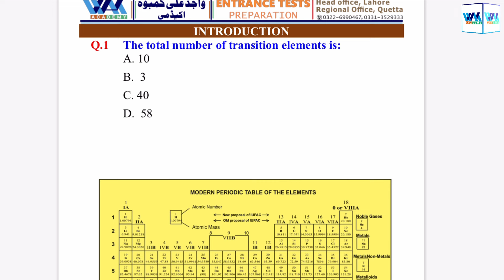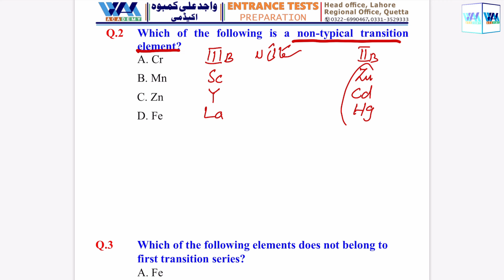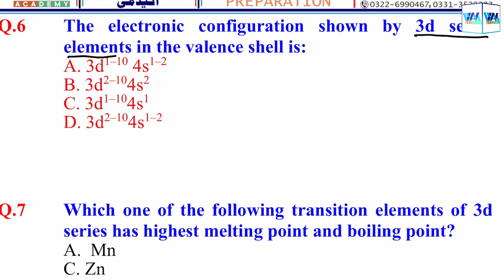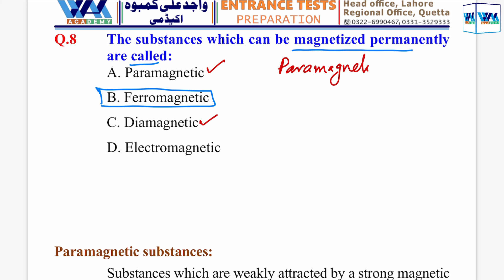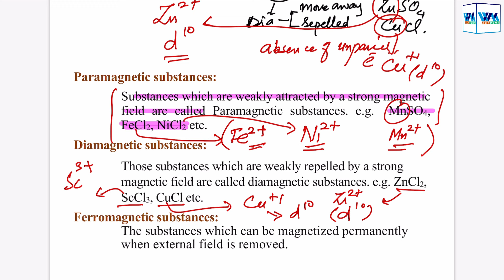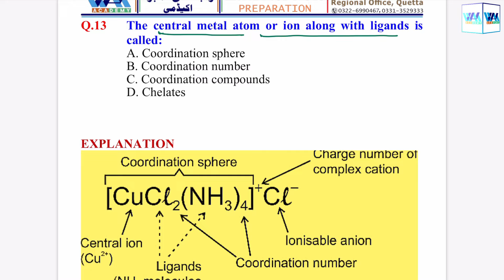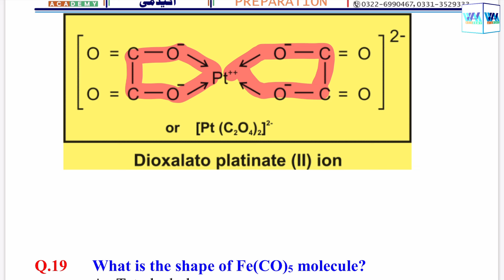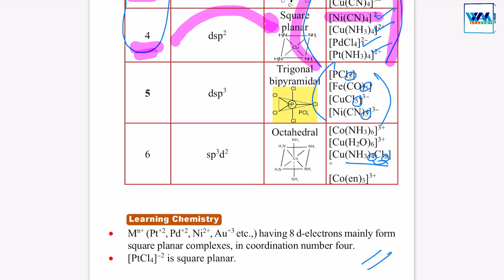Transition Elements | Lecture #17 | Crash Course | MDCAT | Prof. Wajid Ali Kamboh | WAK Academy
Lecture's PDF

▬ Facebook Pages  ▬
WAK Academy: